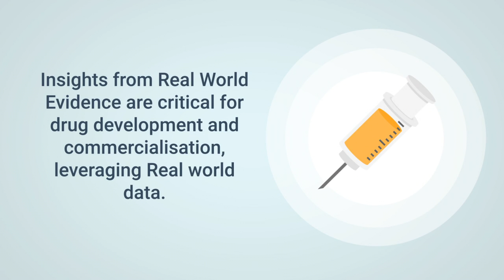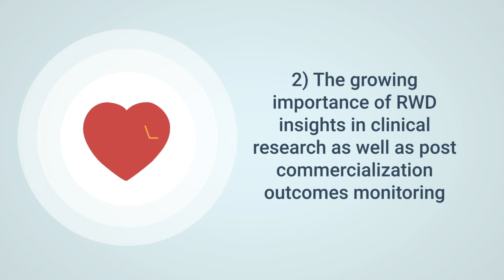Incedo will be presenting a webinar on 13th May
The topic for the Webinar is - AI-enabled Real World insights at scale, for faster action in the post-COVID world. The webinar will be presented by Mr. Ashish Gupta (VP, Digital and Analytics – Incedo Inc.)  at
1 pm – 2 pm EST
10 am – 11 am PST